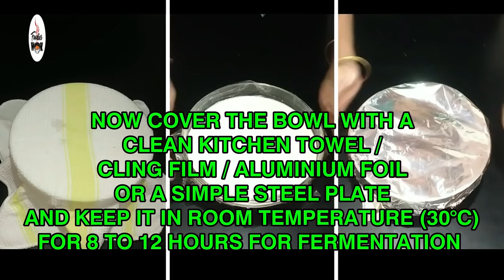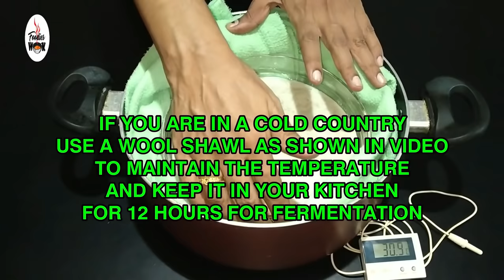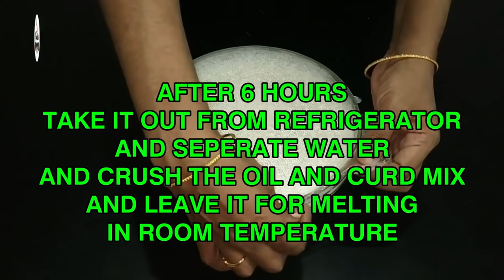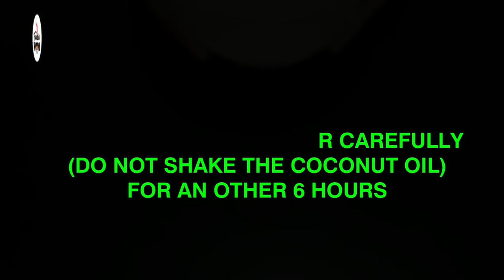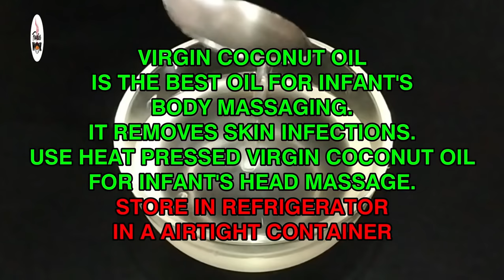How to make COLD PRESSED VIRGIN COCONUT OIL at home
Study says : Virgin Coconut Oil is well known for its high saturated fat content,so naturally it is free of Cholestrol and continues intake minimizes the Cardiac probelms and even Cardiac arrest. Virgin Coconut Oil regulates blood sugar and controls or reduces the effect of the disease.
Virgin Coconut Oil is highly rich with Lauric Acid (which is commonly rich in breast milk) and it provides better immunity against bacterial, fungal and viral infections.
Natural  Vitamin E is very rich in Virgin Coconut Oil, hence it keeps the skin smooth and beautiful.
Virgin Coconut Oil is highly recommended for massaging, especially for infants. it 100% works on baby rashes.
Medium Chani Fatty Acid in Virgin Coconut Oil supports proper immune system function, Weight loss, Thyroid function and having high medicinal effect in resisting illness.
After all Virgin Coconut Oil is a natural skin caretaker for all age group.